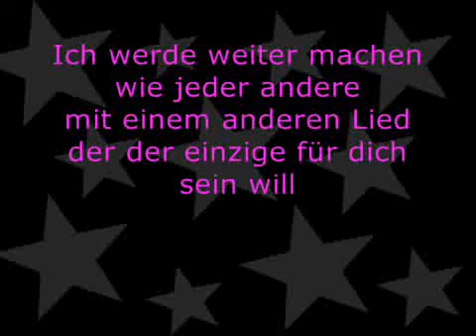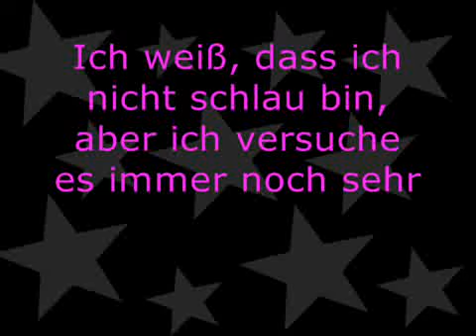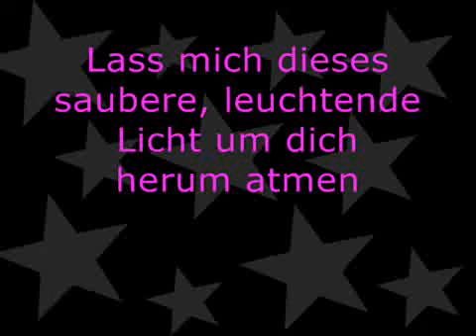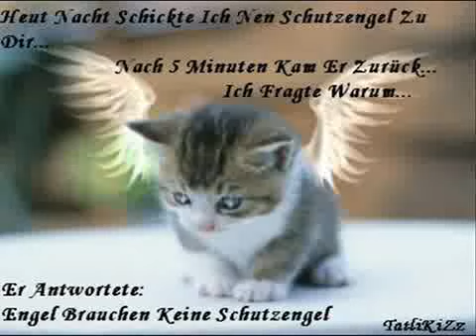In your Arms Stanfour